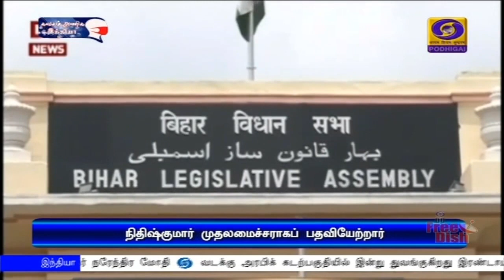பீகார் முதலமைச்சராக பதவியேற்றார் நிதிஷ்குமார்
பீகார் மாநில முதலமைச்சராக பதவியேற்றார்  நிதிஷ்குமார் -  பிஜேபி சார்பில் தர்கிஷோர்  பிரசாத், ரேணுதேவி ஆகியோர் துணை முதலமைச்சர்களாகப் பதவியேற்பு - பிரதமர் நரேந்திர மோதி வாழ்த்து